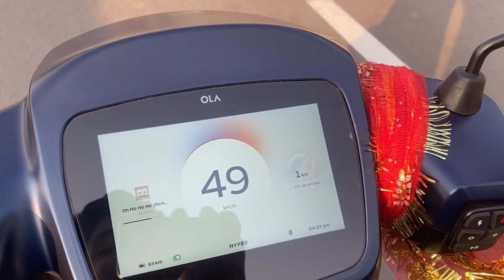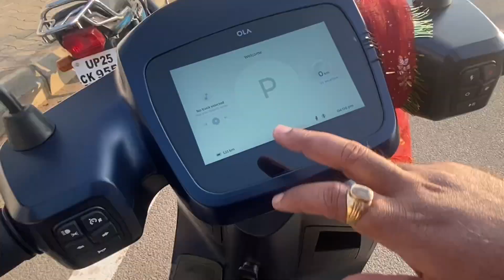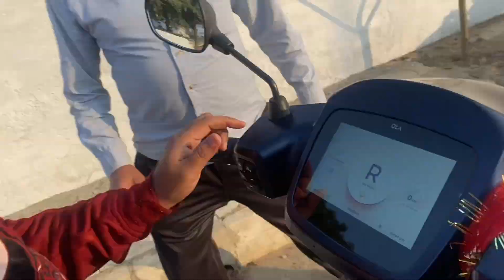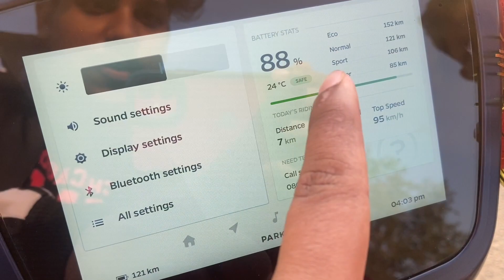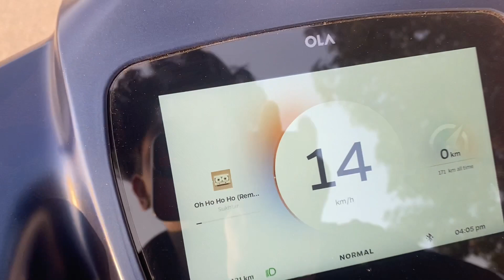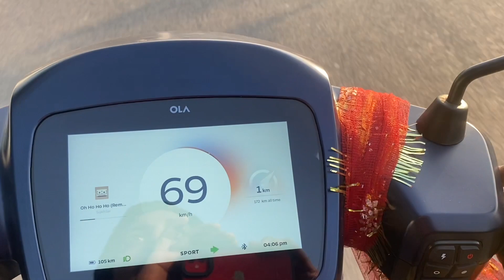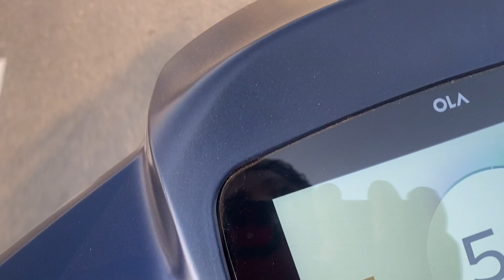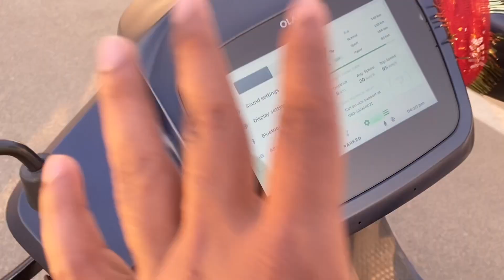India’s fastest scooter | Priyanshu Pal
Hey,hello
Thnku so much for watching
And your love and support